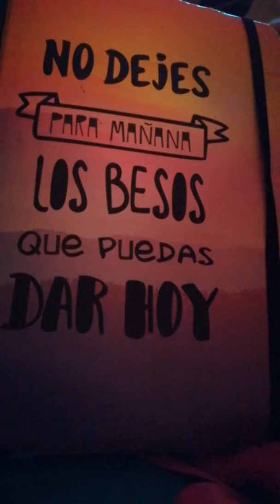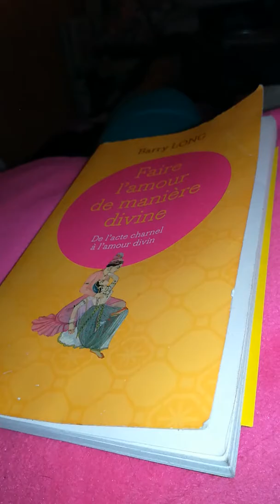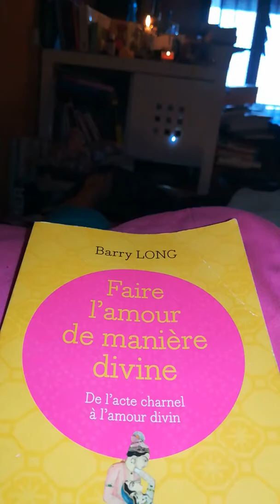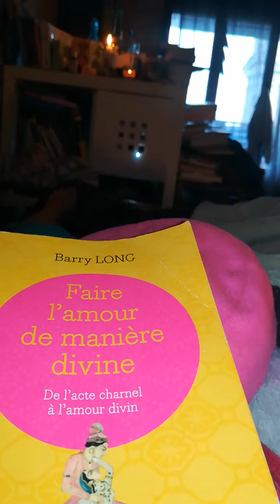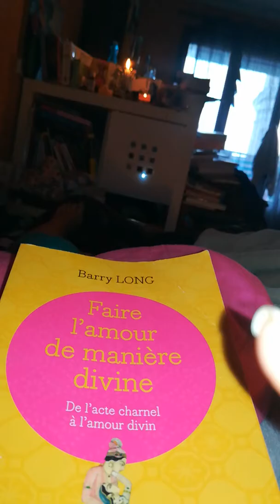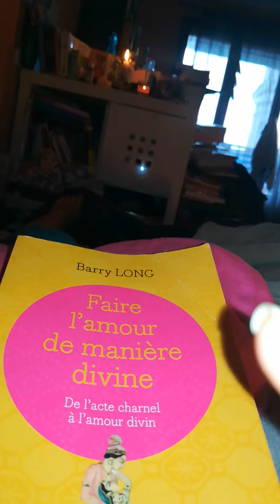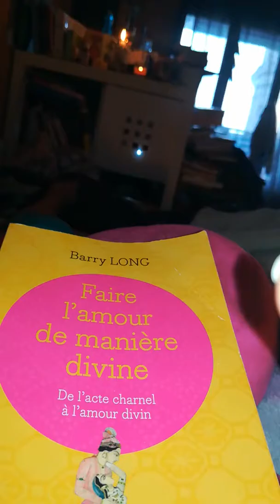"Femmes qui courent avec les loups" de Clarissa Pinkola Estes😁🤗😋👣☀️☀️☀️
La Femme Intérieur.